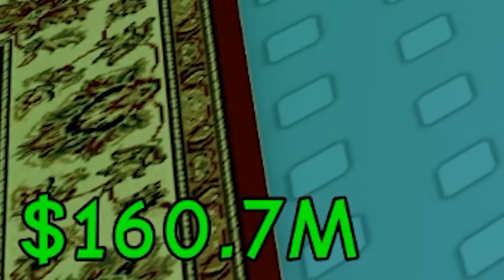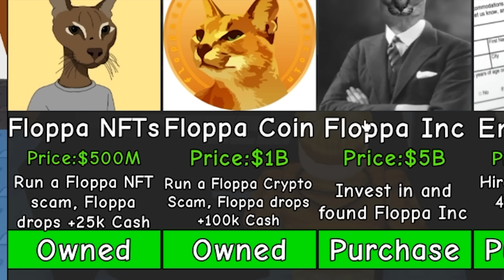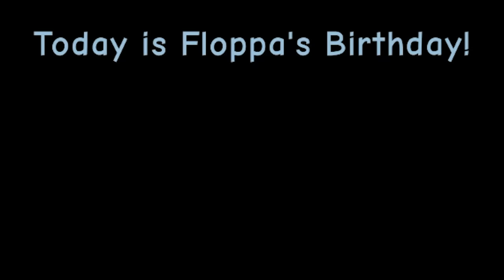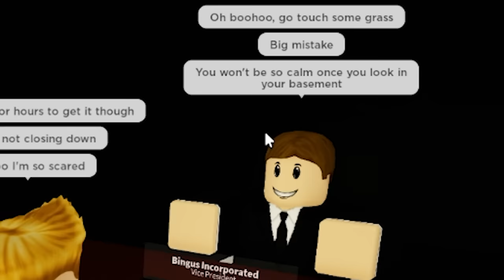RAISE A FLOPPA's BASEMENT..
the Floppa house getting an upgrade

►Code: sketch